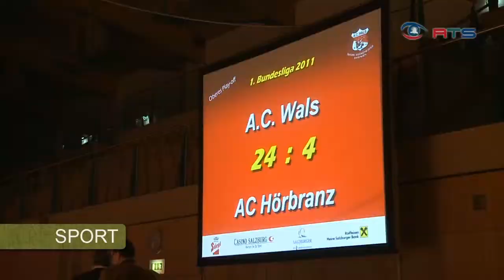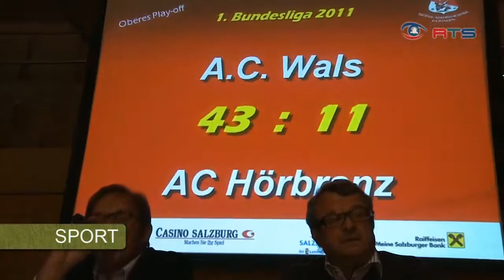Ringer Bundesliga: AC Wals vs. Hörbranz